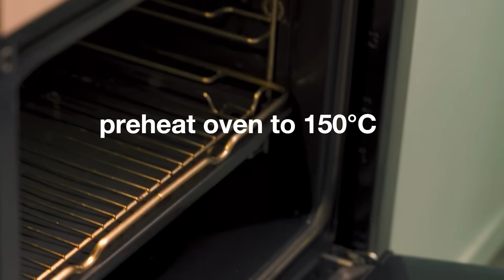Perfect caramel custard recipe | Flan recipe | Crème caramel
What is the difference between crème caramel, flan and caramel custard? For the most part they are all the same. The French call it crème caramel. Much of the Spanish-speaking world calls it flan. In India, this dessert is popular as caramel custard.

This simple dessert is perhaps one of the best examples of the alchemy of eggs—the magic that allow the egg proteins to harden and form the delicate, silky, creamy blob of deliciousness that is this custard.

There are thousands of great recipes for flan on the internet. Ours is based on the fantastic recipe on Serious Eats by Sohla El-Wallyly (link below). In fact this dessert is so forgiving that even if you do not follow the exact measurements you will most likely end up with something tasty. However, while making a crème caramel is easy enough, making a perfect crème caramel certainly requires practice, as well as a deeper understanding of how a custard sets. We have some tips below that should help. We also recommend watching this very comprehensive video on the correct way to cook a custard by a channel called Magic Ingredients (link below).

🥘 RECIPE WITH INGREDIENT LIST 📝
COMING SOON

🔪CURIOUS ABOUT OUR KITCHEN POTS & PANS? 🍳

🎶 MUSIC
"Spanish Rose" by Людмила П